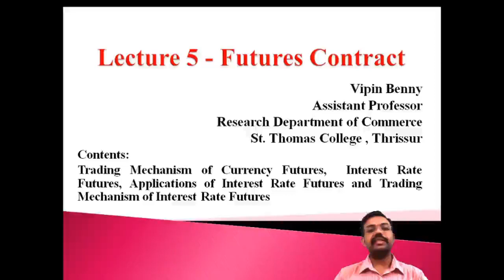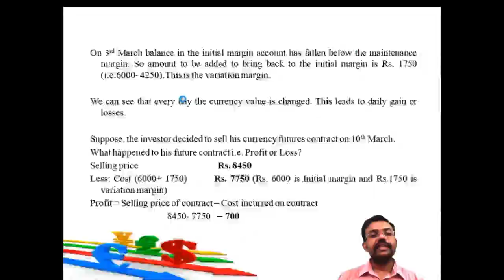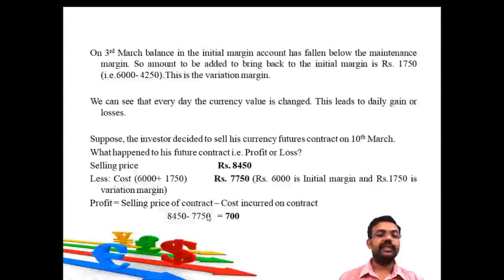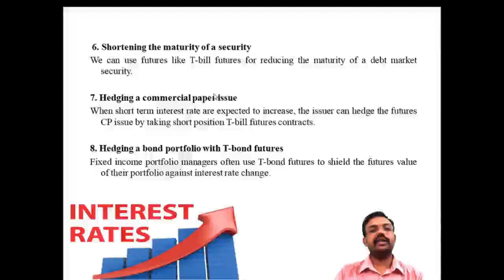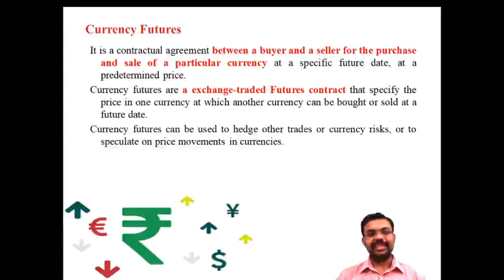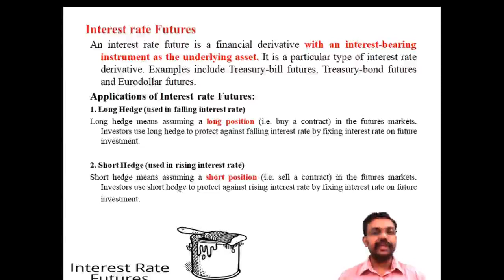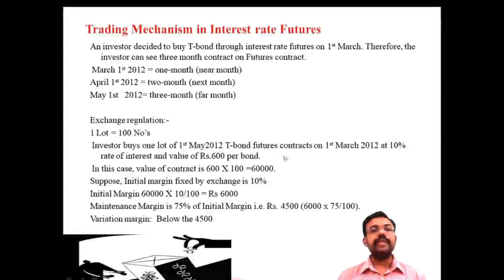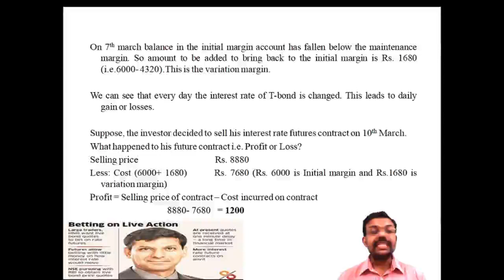# 5 Futures Contract | Financial Derivatives | for B.Com, M. Com, MBA and CA Students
Lecture 5 - Futures Contract| Trading Mechanism of Currency Futures | Interest rate Futures | Applications of interest rate futures | Trading mechanism of interest rate Futures |